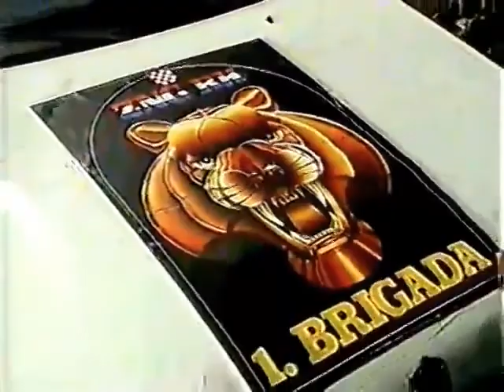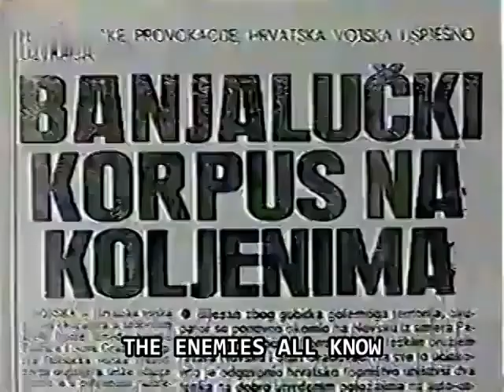Gardijska Brigada 'Tigrovi' (English subtitles) | 1st Guards Brigade | Croatian war song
Reuploaded from Kocayine, all credits to him.
This song was made during the Croatian war of independence probably during 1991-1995. The 1st Guards Brigade named "The Tigers" was the most elite and best equipped military brigade of the Croatian Army. Its military base and headquarters was in the Croatian capital of Zagreb. During the war, it played an important role in fighting against Serb aggression.